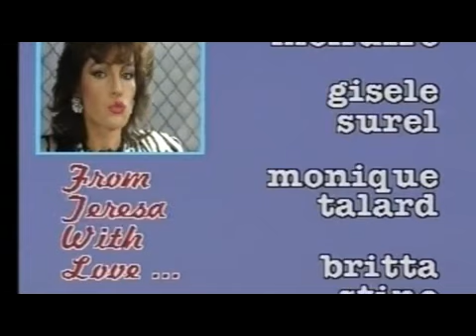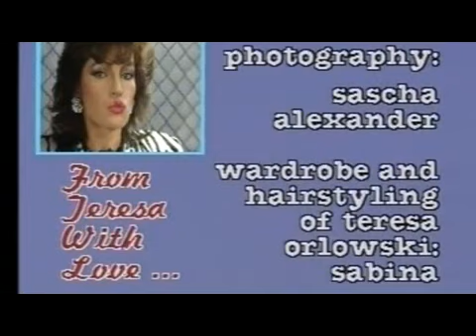Teresa Orlowski Teresa, the Woman Who Loves Men 1985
Soundtrack: Lady from the magazin